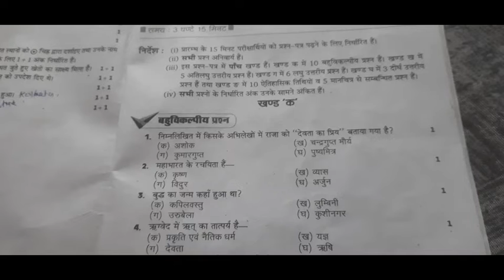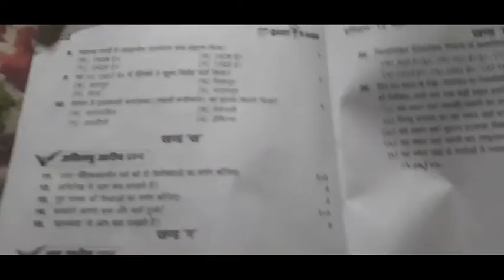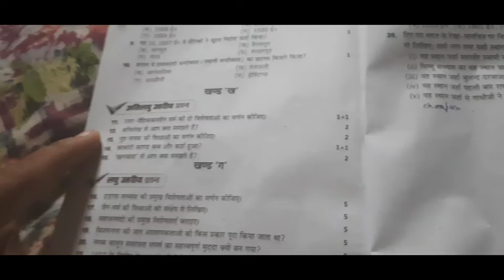study with Vikas